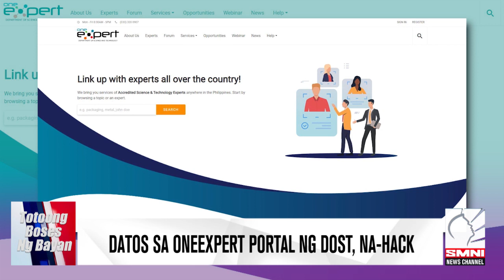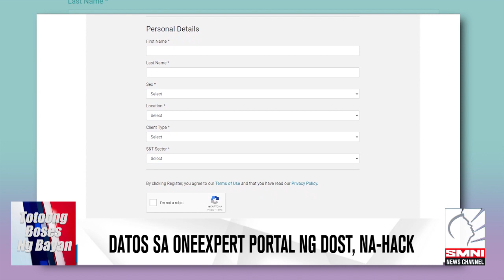Datos sa Oneexpert Portal ng DOST, na-hack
Nahack ang datos sa Oneexpert Portal ng Department of Science and Technology o DOST.